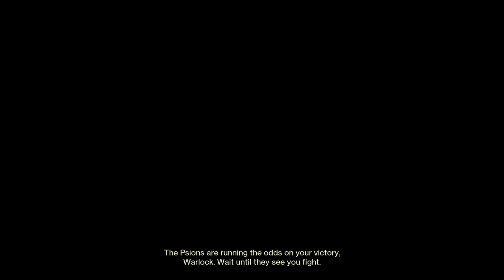Destiny 2 Disjunction Iron Banner